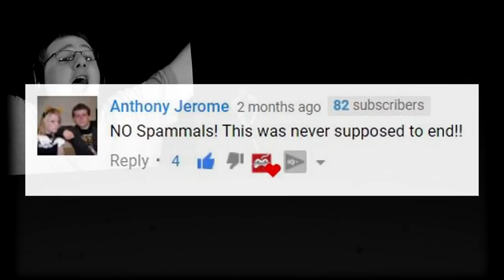Golfing Over It | Part 1 | Roll Over Bennett Foddy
First there was Getting Over It with Bennett Foddy... Now we have GOLFING over it with ALVA MAJO!

  ► Conny Taxildaris
  ► Axel Johansson